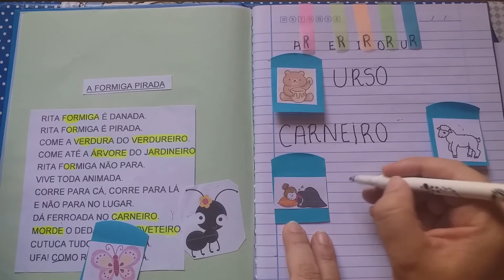4º ano-Aula 19-Língua Portuguesa- 29.06.20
Professora Marilu. Aula sobre Ortografia palavras com AR-ER-IR-OR-UR.